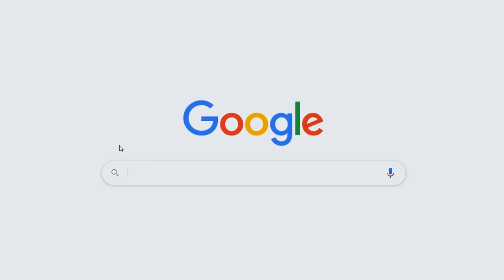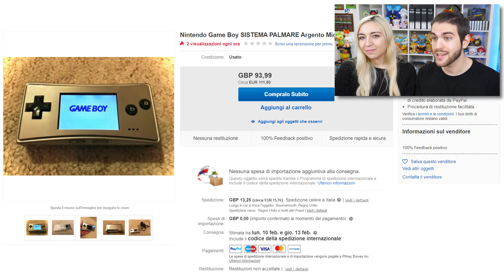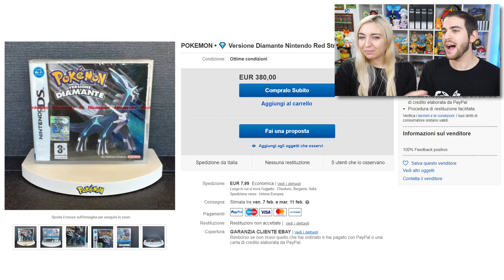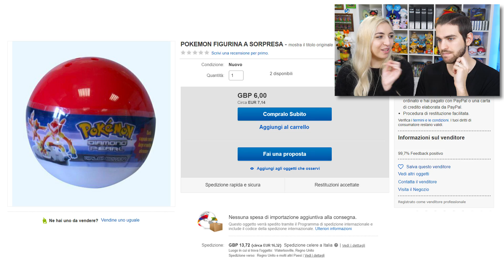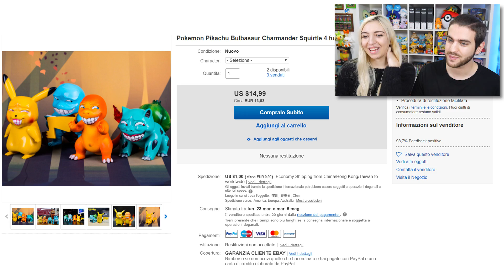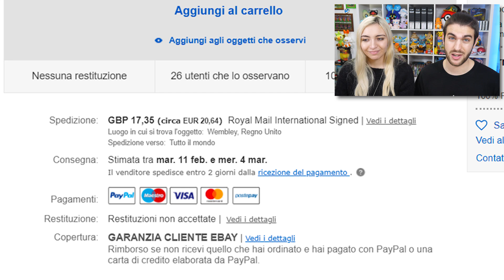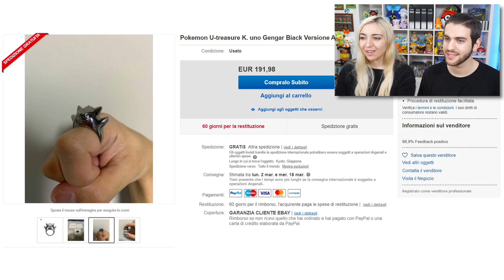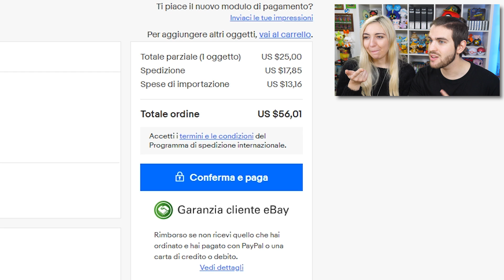Se INDOVINI il PREZZO te lo COMPRO! #3 - 8.500€!!💸 *BOX POKEMON NEO GENESIS* w/ La mia ragazza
*8000 LIKE apriamo il mio primo Box Pokémon Fake* Nell'episodio di oggi, un Box Pokémon Prima Edizione da 8.500€

Federic©